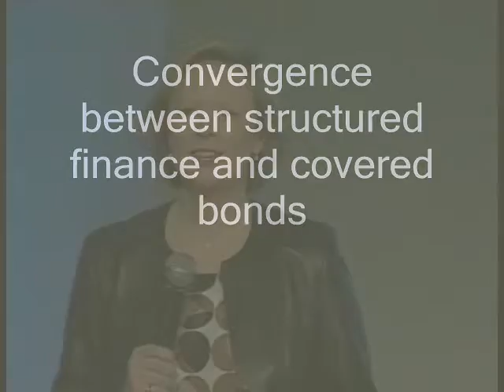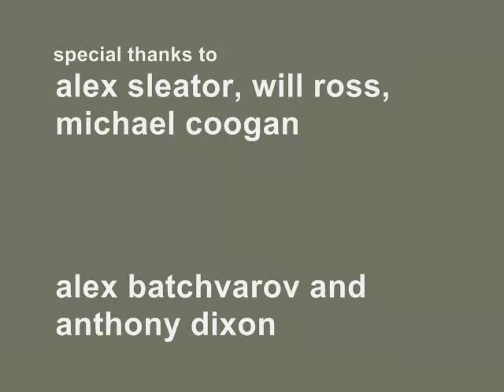ec2003 day3 no audio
Highlights from Day 3 of EuroCatalyst 2003: Live from Lisbon. The event's theme was "Competition and convergence in European housing finance and fixed-income investment" and the day's theme was "Advances in European covered bonds". To view the programme for the day, please

The audio track, which is mentioned in the credits but not playable here, WAS "Smiles and smiles to go" by guitar legend Larry Carlton, who was our guest performer that year and gave an amazing concert to our delegates on the first evening of the event.